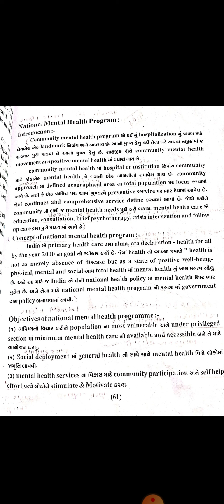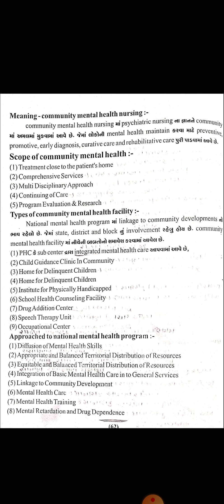national health program gnm 2nd